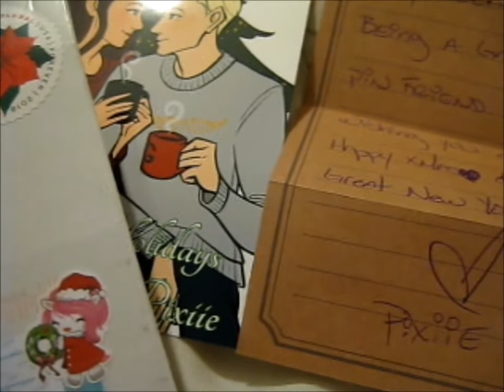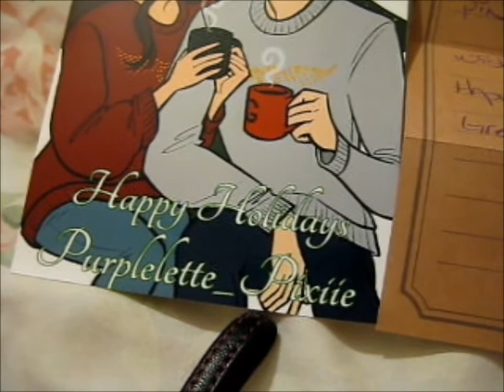Holiday Print 2020 from purplelette_pixiie!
Opening of: Holiday Print 2020 from purplelette_pixiie!

pfwvssj